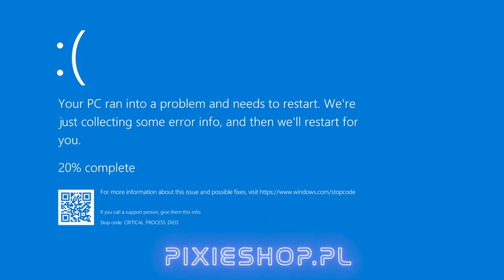Nowe TNT które ZNISZCZY Świat w Mienecraft!